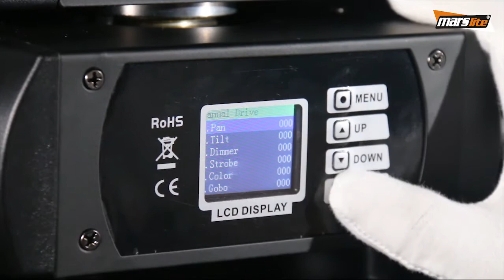MS-MG100 100W spot led moving head light